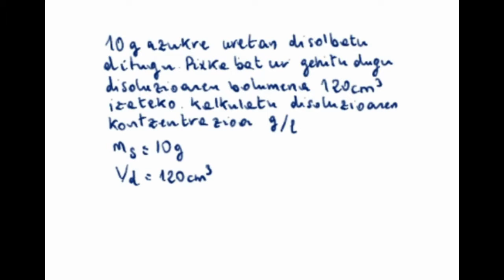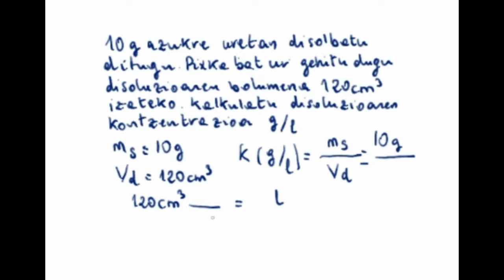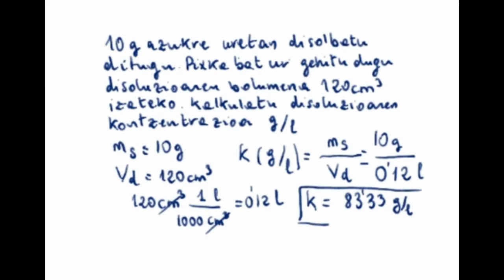Disoluzioak - 1. eta 2. ariketa ebatziak